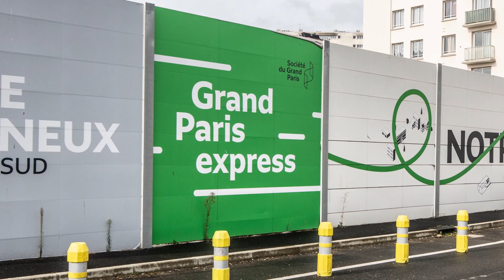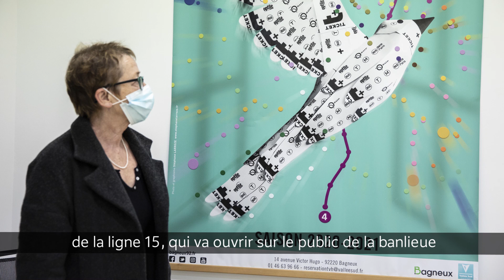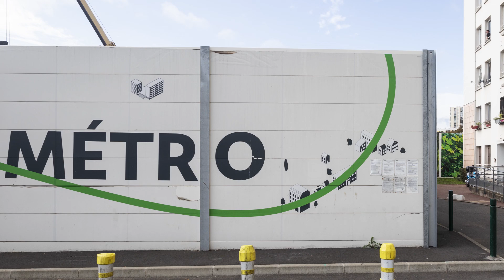C'est quoi ce chantier ? Bagneux - Marie-Lise, directrice de théâtre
Marie-Lise est la directrice du théâtre Victor Hugo à Bagneux. Pour elle, l'arrivée du Grand Paris Express va permettre à son théâtre de s'ouvrir à un public de Grands Parisiens. Découvrez son témoignage dans notre diaporama sonore dédié à Bagneux, sur le tronçon sud de la ligne 15 du nouveau métro.